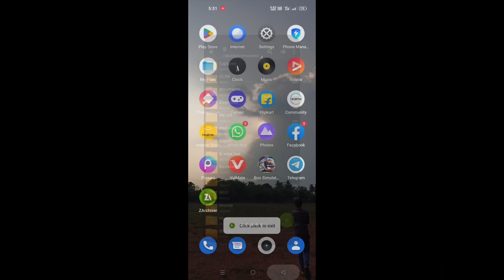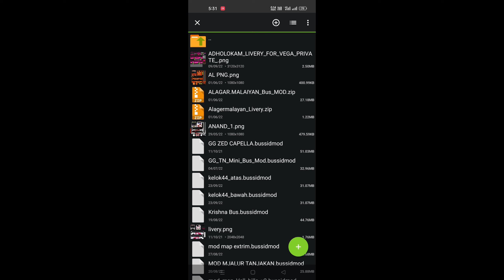Snakeskull Hills map mod for bus simulator Indonesia bussidmap | SMJ Gaming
🌺 🚌 Welcome to Everyone wellcom to our channel
other All PC Games & Android games  put in our channel 🌺🌺

All credits to : Respecvie Owner

Game Developer : Maleo

Euro truck simulator 2 PC games ⚠️